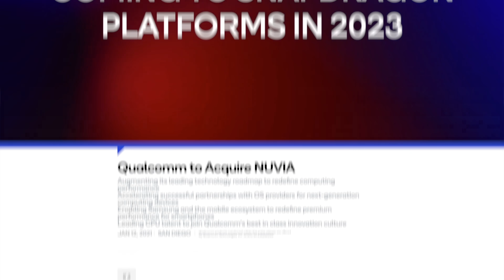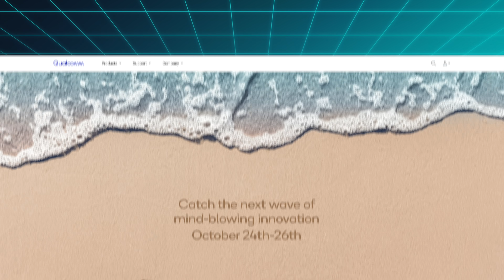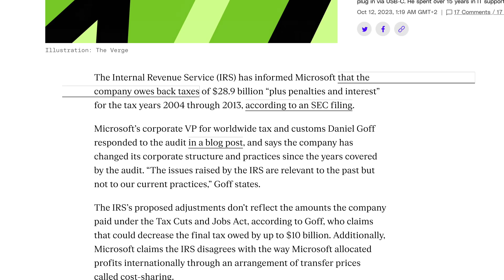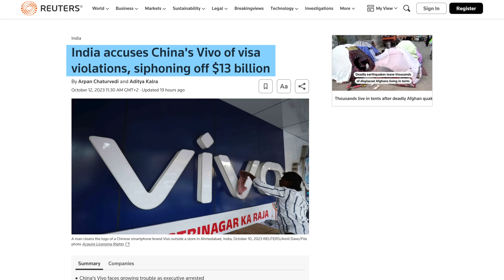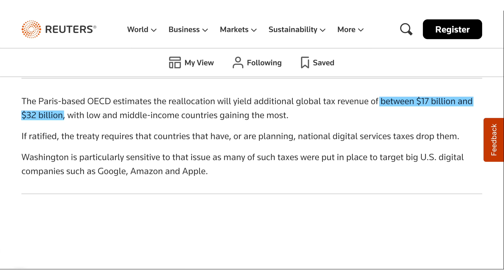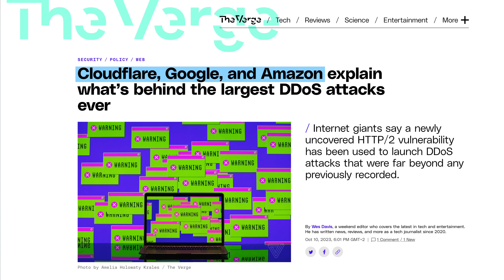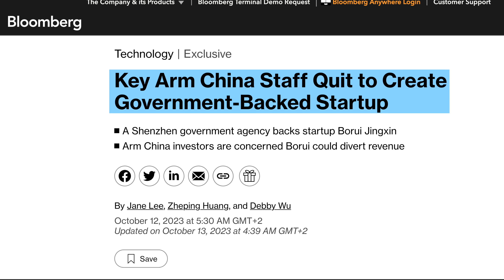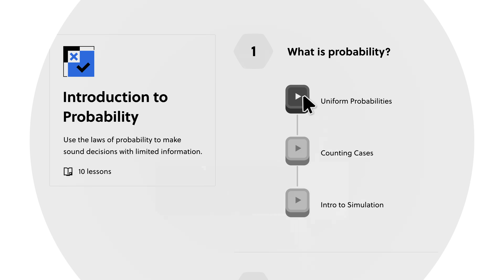Qualcomm FINALLY challenges Apple!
This week Qualcomm announced Snapdragon X for Windows on ARM, a challenger to the Apple M series chips, a new study shows 87% of US teens have iPhones with Apple's dominance growing and it's tax season for Microsoft, Vivo and other tech giants.

Episode 168

►►► TechAltar links ◄◄◄

0:00 Intro
0:23 Snapdragon X
2:12 Teenage Phone Study
3:39 Big Tech gets TAXED
5:36 The Brief